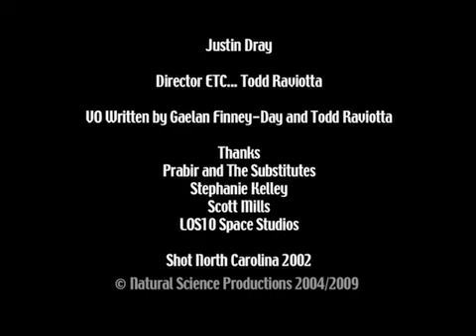PLAXI-KIL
PLAXI-KIL (2004/09)

A short video made as a mock commercial for a anti-depressant drug that was made as a insert into a television in the film Mediated: The 21st Century Lifestyle (2005).

Starring Justin Dray
Directed by Todd Raviotta

Shot summer 2002 remixed in 2009, with an addition of These Shoes Keep Walking You Back To Me by Prabir and the Substitutes from the Album Five Little Pieces.